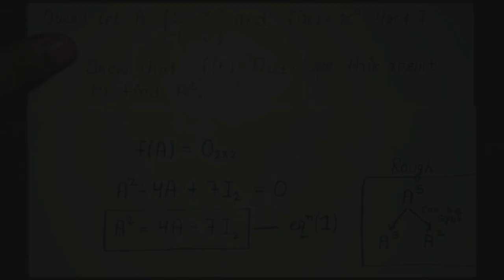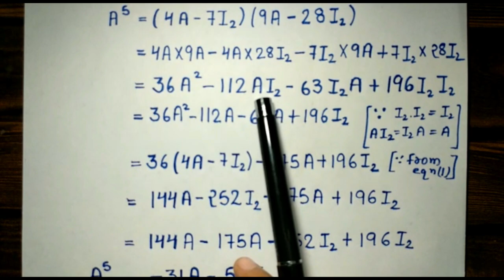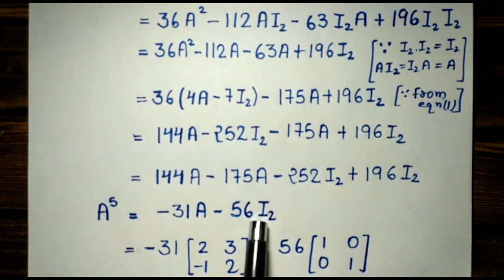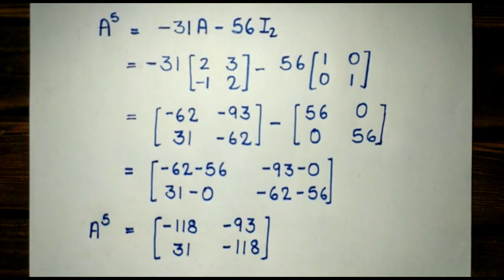Example based on Operation on Matrices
This video lecture covers the following topics:

1.Example based on Operation on Matrices